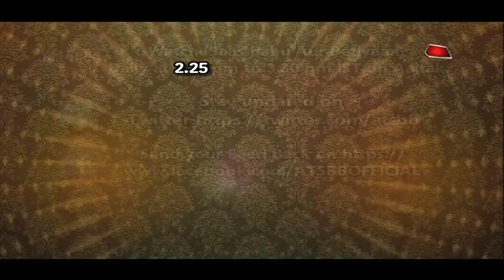Yeh Rishta Kya Kehlata Hai: Kartik-Naira's FINAL WAR For Kairav!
Checkout who will win between Kartik & Naira in this final war for Kairav in Star Plus serial Yeh Rishta Kya Kehlata Hai..